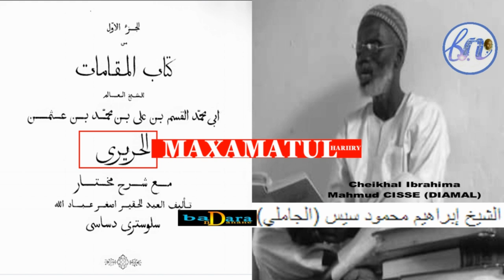MAKHAMA 02 PAR SERIGNE IBRAHIMA MAHMOUD CISSÉ مقامات الحريري بتفسيرسرج ابراهيم محمود سيس فاس مختار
المقامة الثانية الحلوانية.
شرح الشيخ إبراهيم محمود سيس حفظه الله تعالى